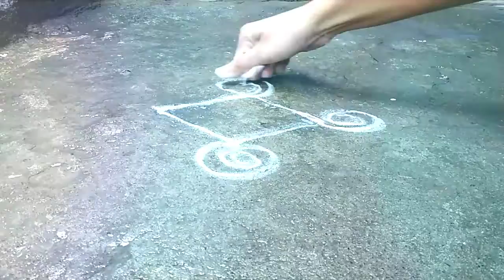!! Freehand Rangoli designs!! .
!! Small, Simple and freehand rangoli design!! "Unleashing Creativity with Fusion Rangoli | Mesmerizing Patterns and Colors"

Description:

Hey everyone! In today's video, get ready to dive into the fascinating realm of fusion rangoli!

Fusion rangoli is a modern take on traditional Indian floor art that combines vibrant colors, intricate patterns, and contemporary designs. It's all about pushing boundaries while staying true to our cultural roots.

Join me as I guide you through step-by-step tutorials on creating mesmerizing fusion rangolis that are sure to leave your guests in awe at any festive occasion or celebration. From geometric shapes infused with floral motifs to abstract compositions blending various elements – we will unlock endless possibilities together!

Not only will I share tips and tricks for mastering this unique form of expression but also discuss different materials like colored powders (rang), rice flour paste (kolam), or even unconventional mediums such as flower petals or beads.

Moreover, let’s not forget about the therapeutic aspect of making these beautiful artworks - it can be an incredibly relaxing experience too! So grab your favorite music playlist because we're going on a creative journey filled with joyous moments.

If you've always been intrigued by Indian culture or simply have a passion for artistic endeavors from around the world – this video series is perfect for you! Together, let us embrace diversity while appreciating timeless traditions reimagined in exciting new ways.